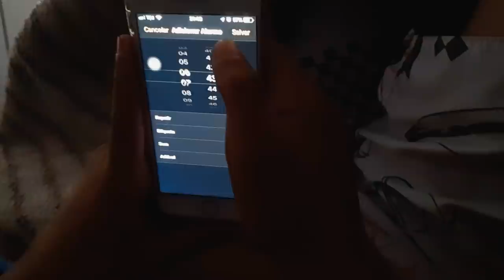SKATISTA VS PAI!